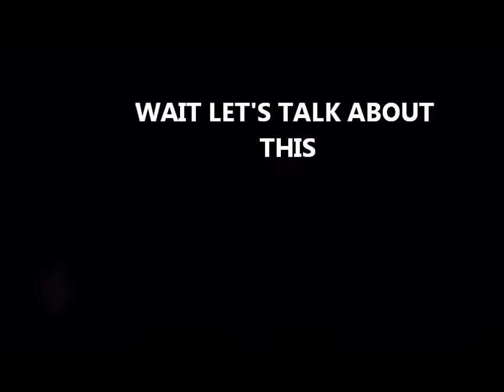freshbreath3 (SvnLawrence) vs Devon (teamzerokiller) round 10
I wanted to use this theme again made by wizzy, check the credits to find out what it's called and there was some moments I couldn't understand what happened on this fight